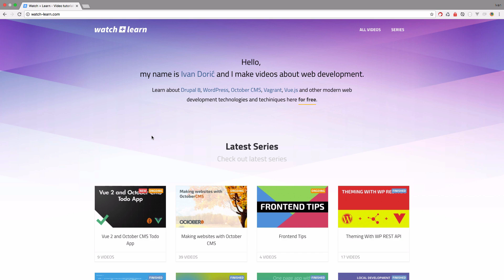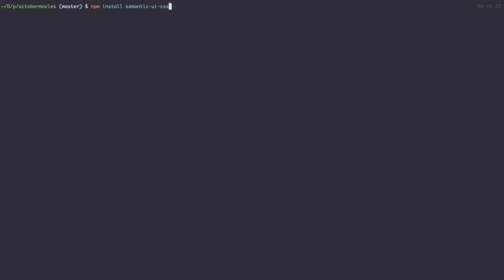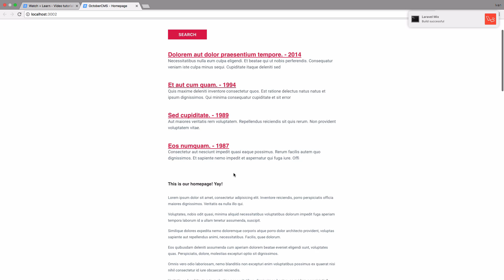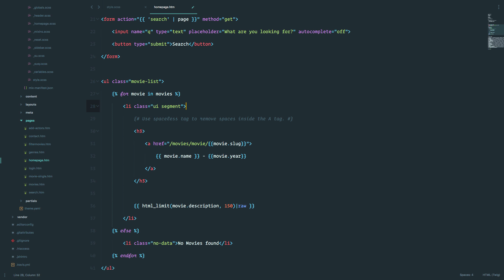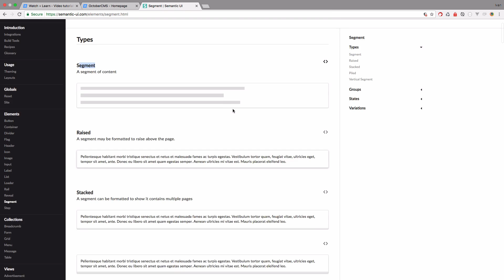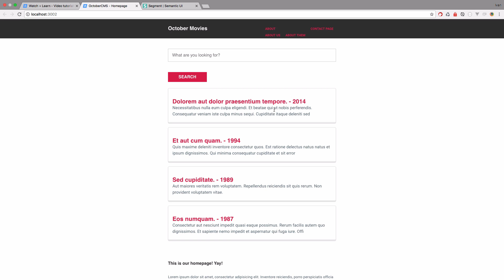Making Websites With October CMS - Part 40 - Semantic UI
In this quick episode we are just going to integrate Semantic UI css framework to our October CMS installation.

This episode is optional so you can skip it and go straight to Ajax Frontend Filters episode if you don't need any additional styling on your site. I’m doing it only because I  want to make the next episode to look better styling wise, because right now our site could use a bit more styling.

Also you are going to learn how to integrate css framework from nom repository using Laravel Mix.

### Consider buying me a beer, thanks ;) !